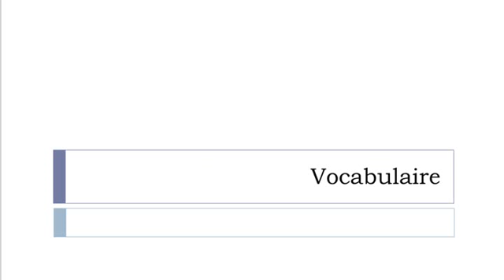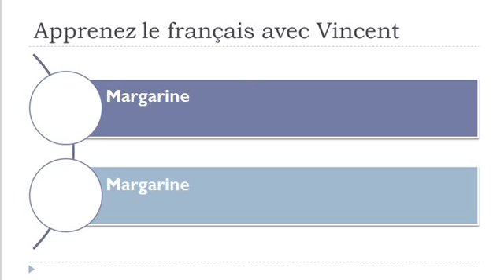Französisch Vokabeln = Fette